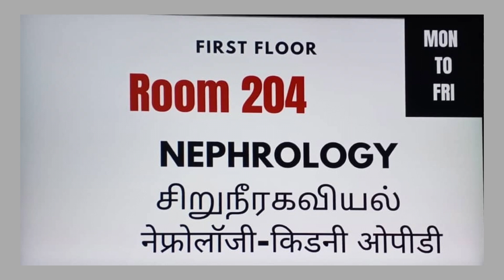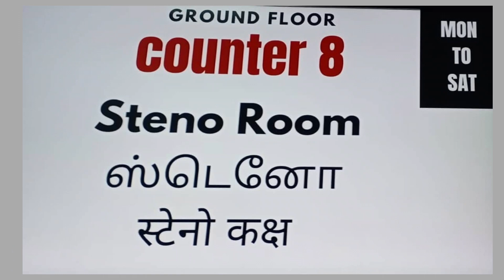NEW RAILWAY HOSPITAL ROOM DETAILS, SOUTHERN RAILWAY... புதிய இரயில்வே மருத்துவமனை அறை விவரங்கள்....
NEW RAILWAY HOSPITAL ROOM DETAILS,  SOUTHERN RAILWAY...

புதிய இரயில்வே மருத்துவமனை அறை விவரங்கள், தெற்கு இரயில்வே...